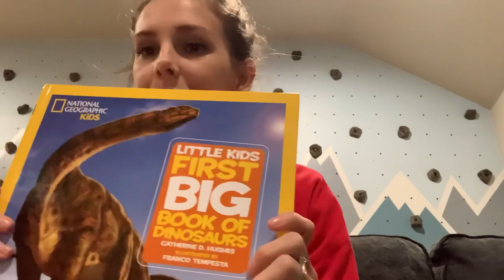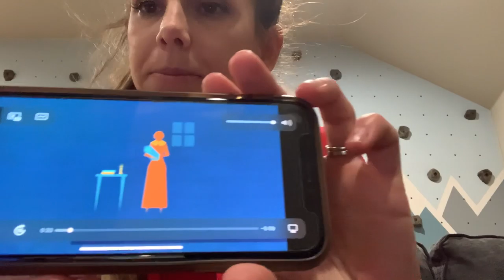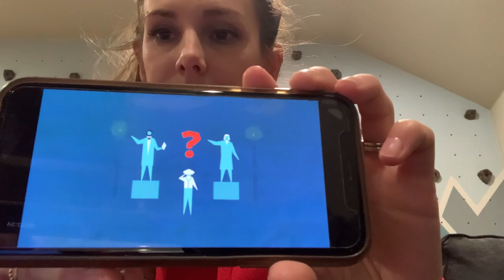January 9, 2021